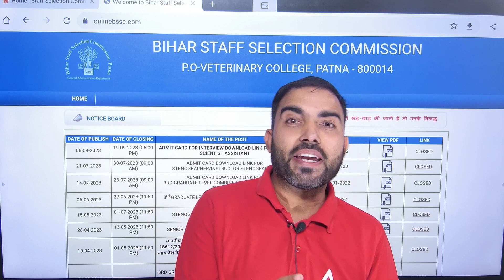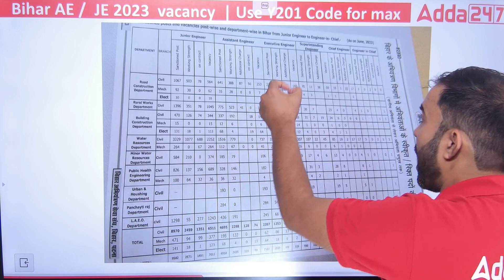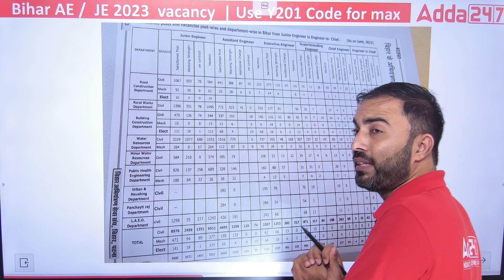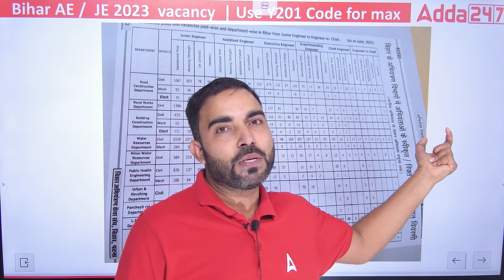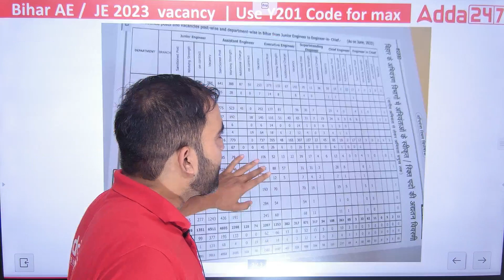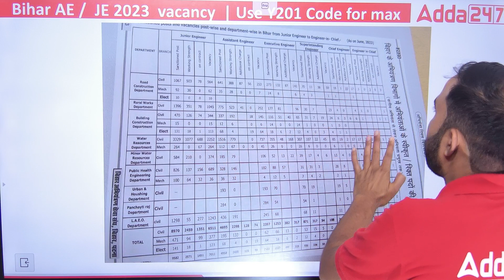BPSC AE Vacancy 2023 | Bihar JE/AE Upcoming Vacancy 2023 | Full Details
BPSC AE Vacancy 2023 | Bihar JE/AE Upcoming Vacancy 2023 | Full Details | BPSC AE 2023 Exam Calendar Out!! | Complete Details | Must Watch!! | BPSC AE Recruitment 2023: Apply Online for Assistant Engineer Posts | Bihar Junior Engineer | BTSC JE Latest News | BPSC AE | Bihar AE

Stay updated with the latest information on BPSC AE Vacancy 2023 and Bihar JE/AE Upcoming Vacancy 2023. Get the full details you need to prepare for these prestigious exams. Don't miss out on this crucial information to kickstart your career!